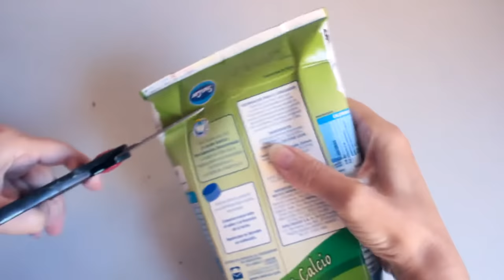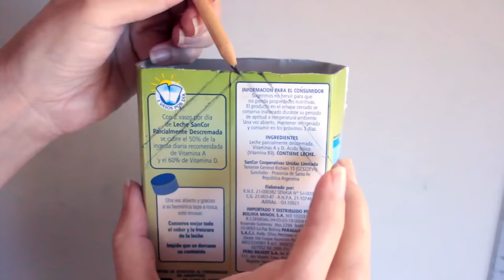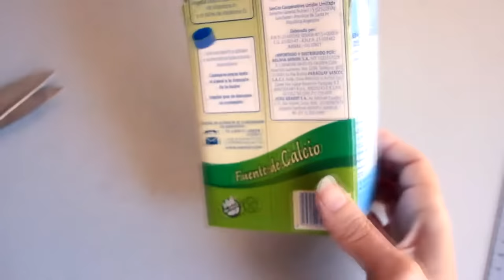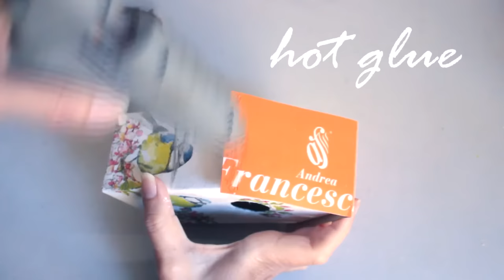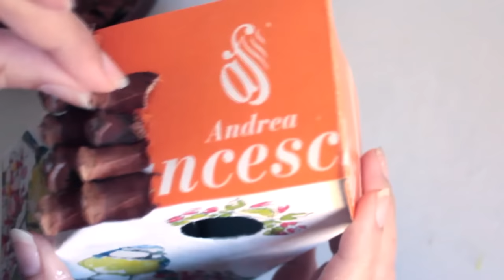DIY - Pine Cone Ideas 🌼 Easy Crafts 😍 Recycling Ideas 💕 Decoupage - Crafts and Recycling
Hi guys!! I´m happy to share this tutorial with some easy and inexpensive ideas to make with pine cones. I hope they are useful and inspiring to you!!

Under_the_ Wire